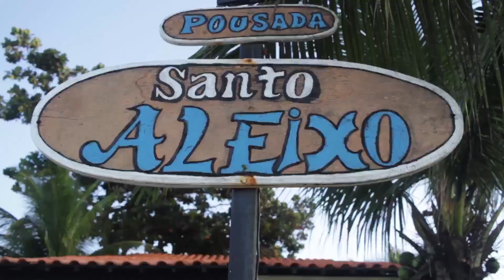Vídeo institucional Pousada Santo Aleixo